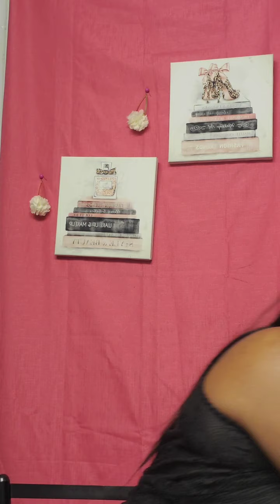What's In Your Hand?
Apostle Julia Smith

Get your copy of :
Dolls 90 Day Devotional :
For Spiritual and Personal Development